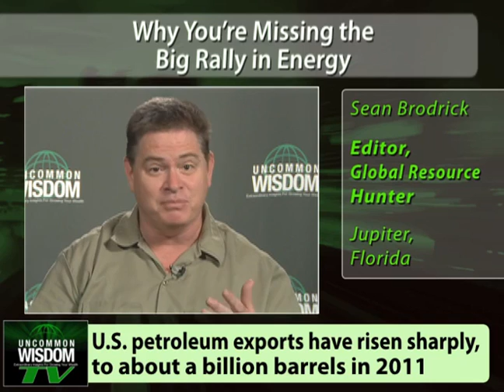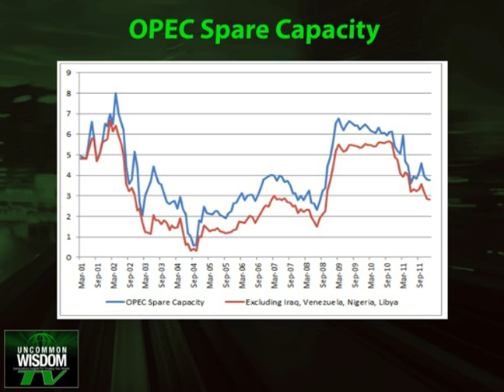Why You're Missing the Big Rally in Energy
Energy bears argue that the bull market in oil and gas futures is over. But Sean Brodrick thinks it still has a ways to run, due to an improving economy and money printing by central banks, increased global demand and a lack of spare supply.